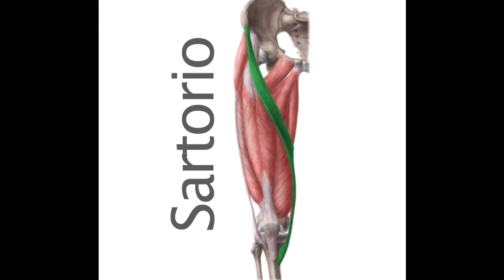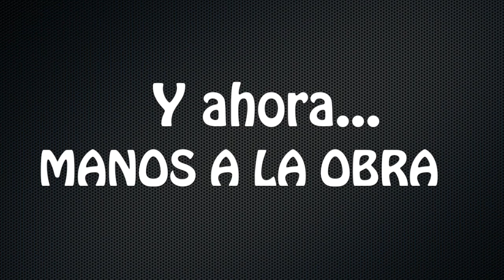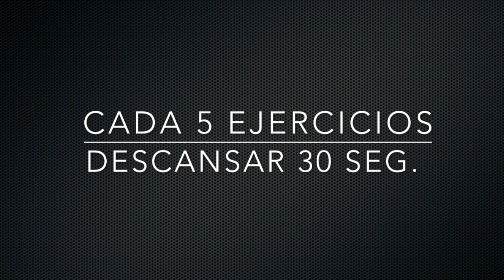SARTORIO: elasticidad mediante ejercicios excéntricos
Si en 100 Pasos te hemos prescrito fortalecimiento para el tendón de tu músculo sartorio mediante ejercicios excéntricos, observa este video-tutorial con atención. En él te enseñamos cómo se hacen los ejercicios y las pautas que debes seguir. Si tienes alguna limitación que te impida hacer los que mostramos en el video, ponte en contacto con nosotros que adaptaremos esos ejercicios a tu condición. y @100pasos